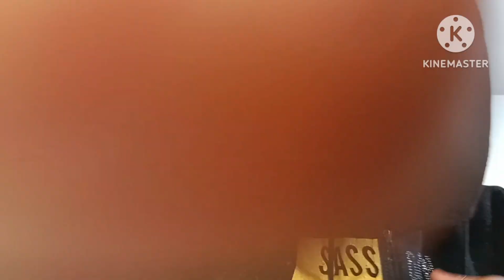Barely Holdin 'On (Official Video) Reaction!!!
listen to Polo g Barely Holding 'On
road to 9k
yesssssssir let's go
we up
let's go !